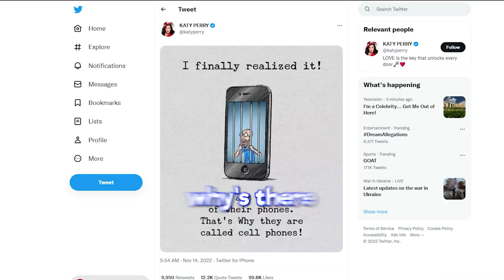DON'T PLAY MW2 DRUNK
Dark Green - Luke (Havoc)
Orange - Adam (Dark Ninja)
Pink - Ellie (Yukifox)
Purple - Connor
Turquoise - Reece
Red - @MxZGaming
Light Green - @ExcelHDin240p (Dan)
Grey - @Wadism
Yellow - @Benje.
Salmon - @mr_bio_gaming
Black - Me!

hi